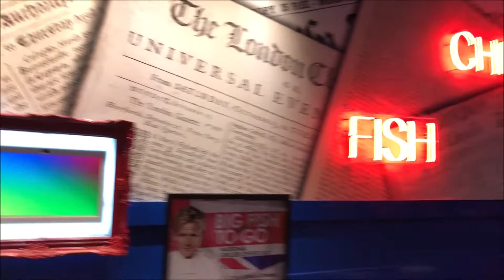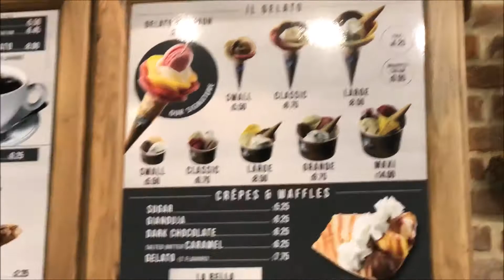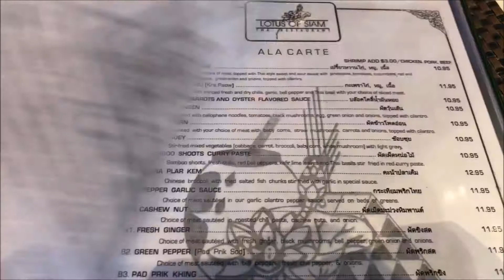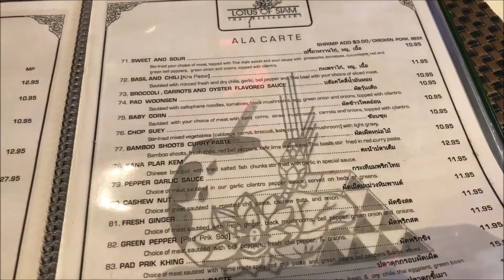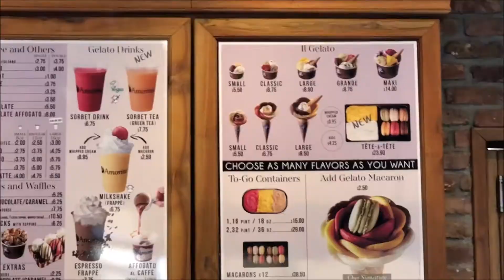Day 3 Las Vegas Vlog with baby, Vegas Premium outlet + LINQ Promenade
Last day at Vegas!!!
We will miss Vegas !
We had sooo much fun at Vegas !!